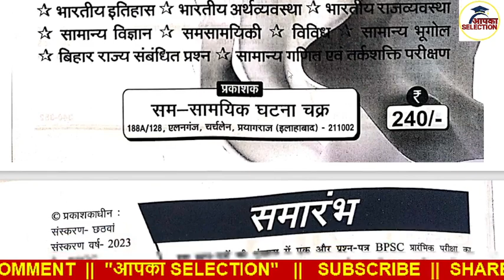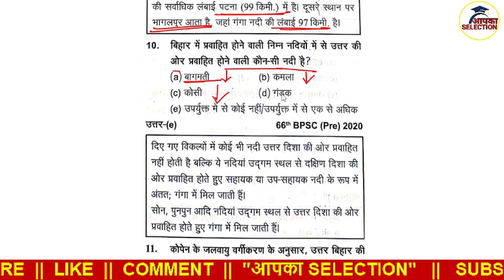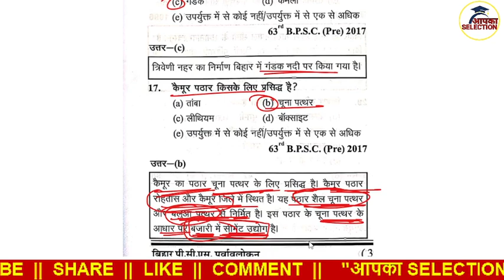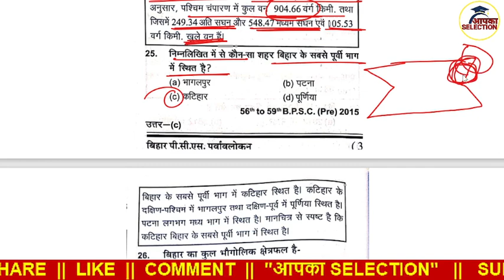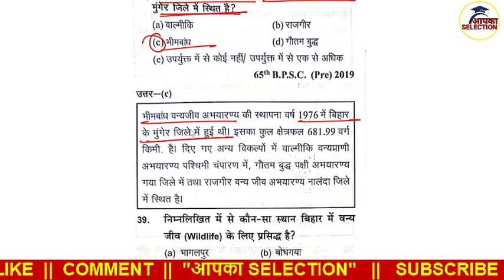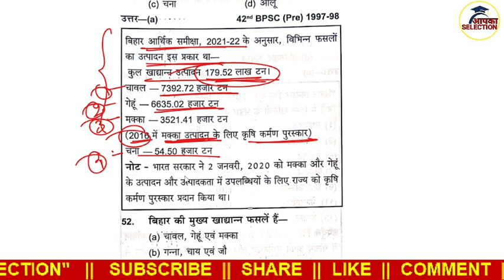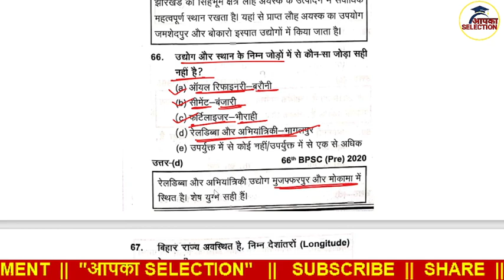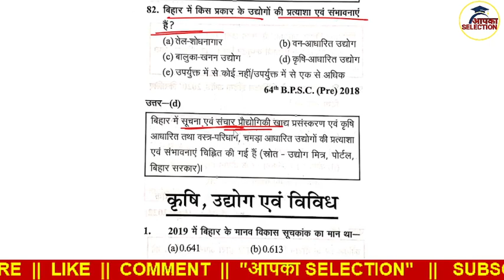bpsc ghatna chakra purvavlokan 2023 Bihar Geography बिहार का भूगोल 68th bpsc 2023 67th bpsc 2022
DEAR STUDENT
मैं इस वीडियो में आपको BPSC के वर्ष 1992 से 2022 तक के सभी क्वेश्चन पेपर को अच्छी तरह से समझा कर साल्व्ड कराया गया है ताकि फ्यूचर में होने वाला BPSC के सभी EXAM में छात्रों को अधिक अधिक लाभ पहुंचाया जा सकें |

BPSC (प्रा.) परीक्षा साल्व्ड पेपर 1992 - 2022

BPSC GHATNA CHAKRA PURVAVLOKAN 2023